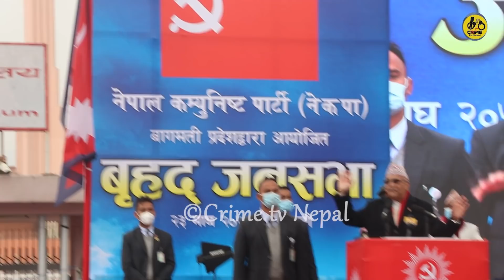नारायणहिटी अघिको बिशाल शक्ति प्रदर्शनमा गर्जिए केपी ओली , अदालतको फैसला मान्दैन चुनाब गरेर छोड्छु ..